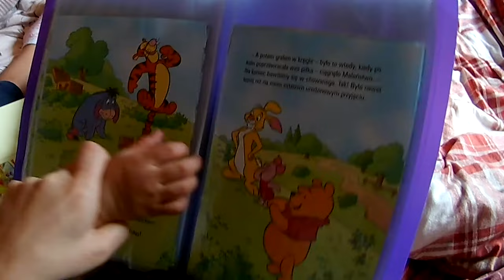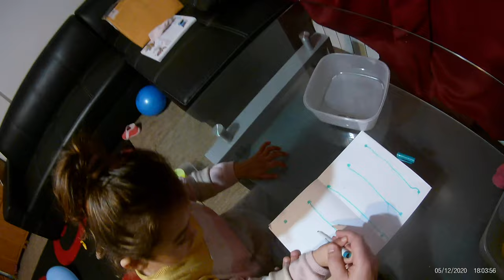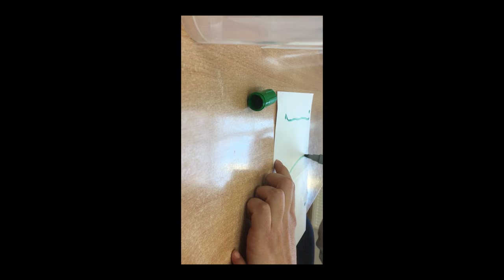Pierwsze zadanie domowe - nauka samodzielności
Maleństwo ma dzisiaj do odrobienia lekcje. Musi ukończyć przygotowane wcześniej 3 zestawy czynności, które potrafi już samodzielnie wykonać lub takie, które wymagają jak najmniej cieniowania. Ważne jest, też aby przy ostatniej czynności znalazła jakąś niespodziankę - może to być ulubiony cukierek, aby wynagrodzić dziecko za pracę i zmotywować na kolejne ćwiczenia.